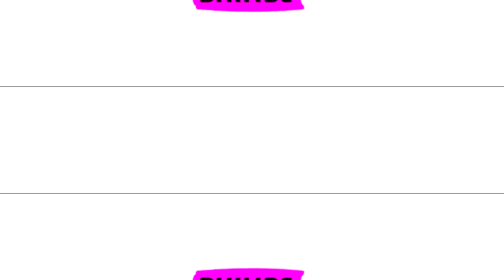Philips Interactive Media Logo Effects (Gamavision Csupo Effects)